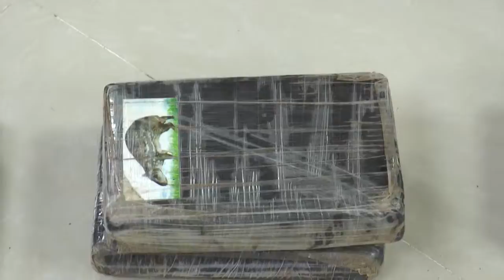Continúa lucha contra el narcotráfico